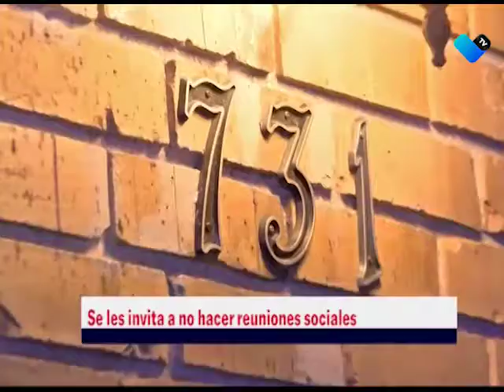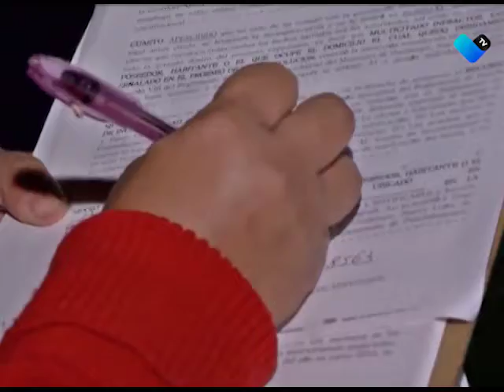HAY QUE BAJARLE AL RUIDO 🤫🔇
Refuerza el Municipio de Aguascalientes operativos para atender denuncias por exceso de ruido.